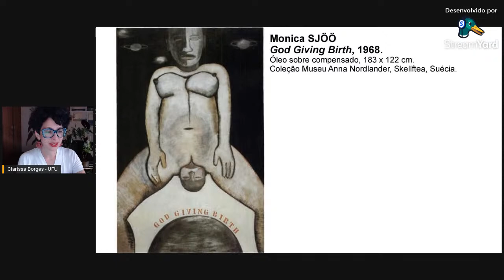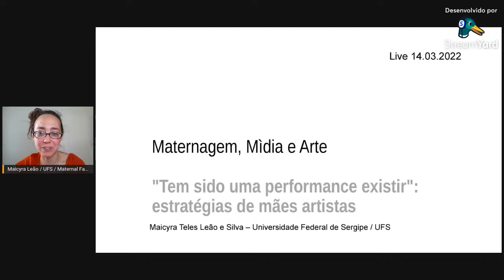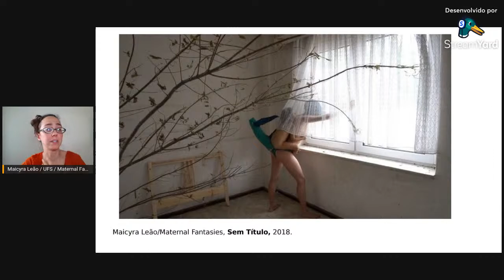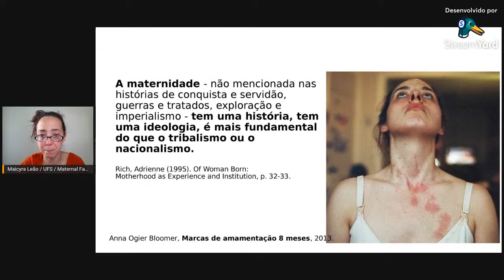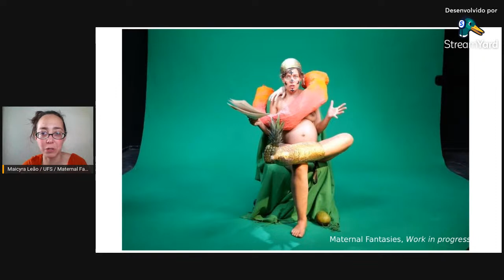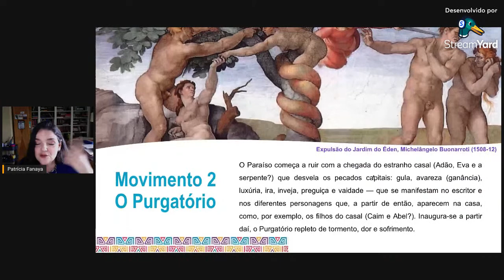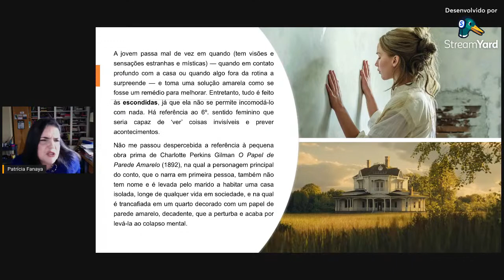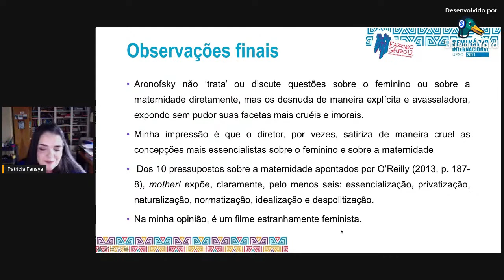Maternagem, Mídia e Arte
Projeto de Extensão Maternagem, Mídia e Infância (mmi.ufpe)

Mediação: Maria Collier de Mendonça.
Professora no DCOM UFPE. Publicitária (ESPM-SP). Pós-doutora em Mídias do Conhecimento (UFSC). Doutora em Comunicação e Semiótica (PUC-SP). Realizou doutorado sanduíche na York University, Canadá. Pesquisa os temas: maternidade nas mídias, cultura digital, publicidade, design thinking e semiótica da marca. Coordena o MMI na UFPE. É pesquisadora do PHiNC (UFPE/ CNPq) e do GP Comunicação, Gênero e Desigualdades (UFSM/ CNPq). Mãe de Mariana.

Palestrantes convidadas:

Clarissa Monteiro Borges é professora do curso de Artes Visuais da Universidade Federal de Uberlândia (UFU). Doutora em História (UFU), Mestra e Graduada (bacharelado) em Artes pela Universidade de Brasília (UnB). Integrante do Núcleo de Estudos de Gênero da UFU. Desenvolve pesquisa sobre representações da maternidade e maternagem nas artes visuais. Mãe do Oto e Ivo.

Maicyra Leão é pesquisadora, artista, mãe e professora efetiva do Departamento de Teatro e da Pós-Graduação em Cultura Popular da Universidade Federal de Sergipe. Doutora em Artes Cênicas (UFBA) e Mestra em Arte Contemporânea (UnB). Realizou pós-doutorado na Freie Universität, Berlim.  É cofundadora do coletivo Maternal Fantasies, Alemanha. Trabalha com Performance e Arte em Espaços Públicos e Metodologias Colaborativas de Criação Artística. Dedica-se ao ensino das artes e tem focado recentemente na dinâmica entre maternagem, feminismos e criação artística.

Patrícia Fanaya é pós-doutoranda em Filosofia na Universidade Federal de Santa Catarina (UFSC). Doutora em Comunicação e Semiótica (PUC-SP), com estágio de doutorado sanduíche na Penn State University Pennsylvania/USA, com bolsa CAPES/FULBRIGHT. Mestra em Estudos da Tradução (UFSC). Graduada em Comunicação Social – Publicidade e Propaganda (UnB). Pesquisadora dos Grupos: Sociotramas (COS/PUC-SP); Transobjeto (TIDD/ PUC-SP); Epistemologia, Ciência e Sociedade (PPGFIL/UFSC). Mãe de Maria Clara e Miguel.